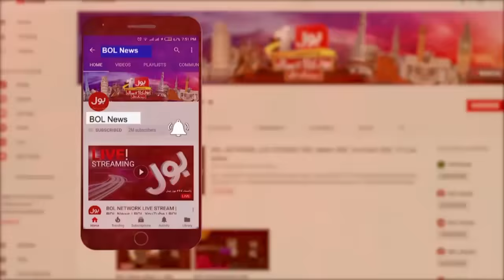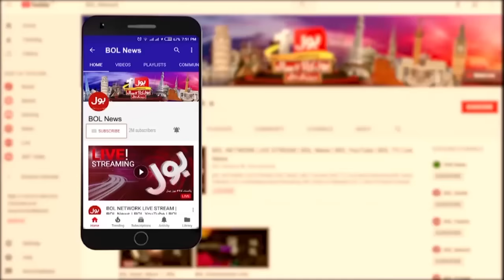Makhdoom Faisal Saleh Hayat Interview | PMLN Inside Story | PPP In Touble? | Tabdeeli | 14 Jan 2024